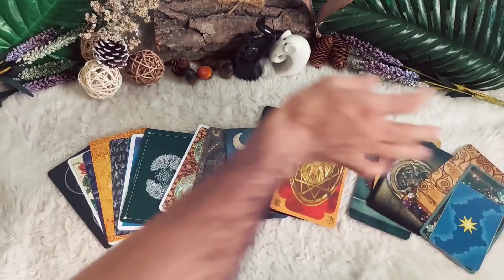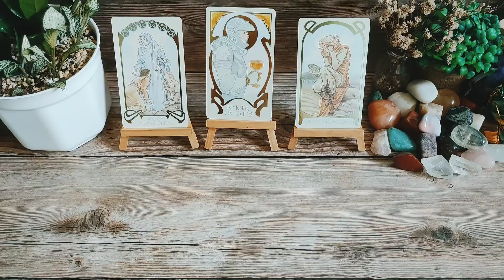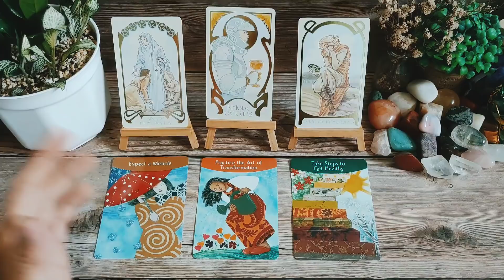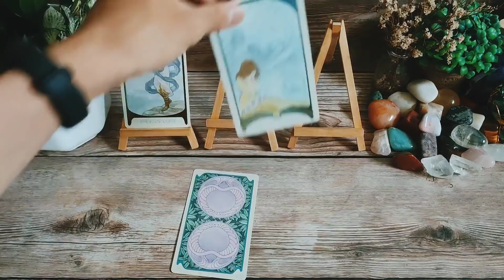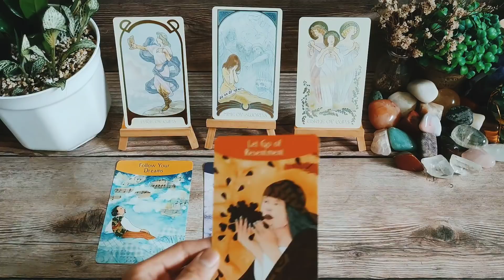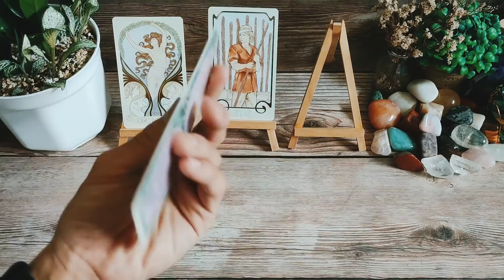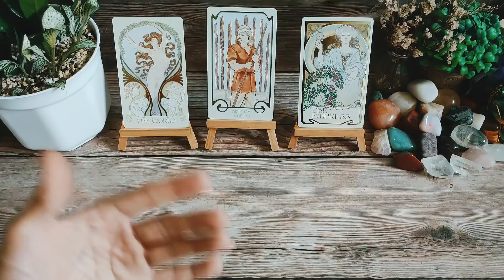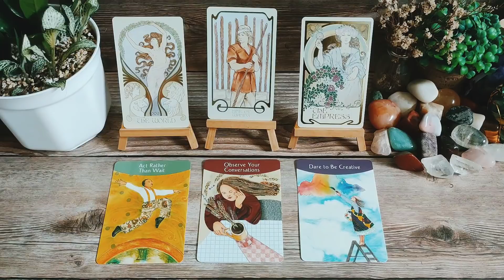Vì sao bạn lại tổn thương vì họ - Chọn 1 tụ bài từ Tarot bánh quy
Đây là trải bài chung vì vậy các bạn hãy cân nhắc khi lắng nghe và chắc lọc thông tin nha. Chúc các bạn mọi sự tốt lành.
Hãy chọn 1 tụ bài và để Tarot bánh quy giải chi tiết cho bạn nhé!
0:00 Giới thiệu chủ đề
2:35 Tụ 1
14:57 Tụ 2
25:51 Tụ 3
👍LIKE - SHARE - BÌNH LUẬN vì đó là cách để chúng ta hiểu và thể hiện tình cảm với nhau.